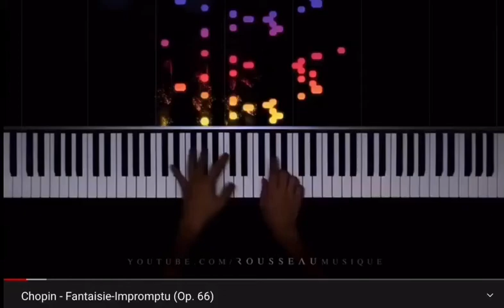Fantaisie Improptu earrape